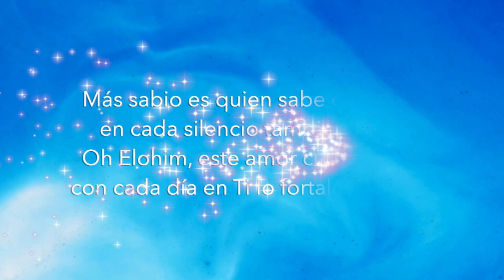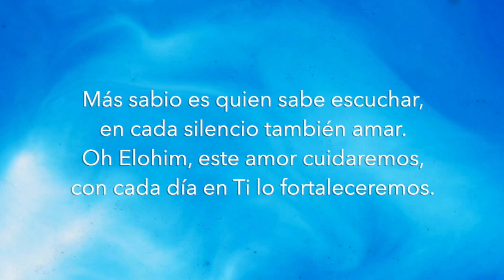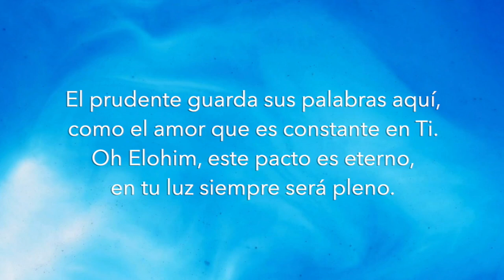"La Fortaleza de Nuestro Amor" Proverbios 17 15-28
Verso 1
El amigo ama en todo tiempo,
como un hermano en el momento más tierno.
Oh Elohim, nuestro amor es así,
fuerte en la prueba, eterno en Ti.
Coro
Oh Elohim, nuestro amor tú formaste,
en cada sonrisa tu bondad sembraste.
Como roca firme que no se quebrará,
nuestro amor en tu verdad vivirá.
Verso 2
El corazón alegre embellece el ser,
como el gozo que en ti podemos tener.
Oh Elohim, en la risa y el dolor,
sé la guía que sostiene este amor.
Puente
Más sabio es quien sabe escuchar,
en cada silencio también amar.
Oh Elohim, este amor cuidaremos,
con cada día en Ti lo fortaleceremos.
Verso 3
El prudente guarda sus palabras aquí,
como el amor que es constante en Ti.
Oh Elohim, este pacto es eterno,
en tu luz siempre será pleno.
Coro
Outro
Oh Elohim, en tu paz lo cuidaré,
y en tu promesa siempre confiaré.